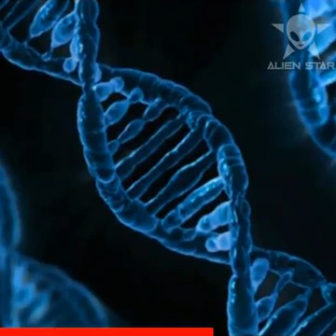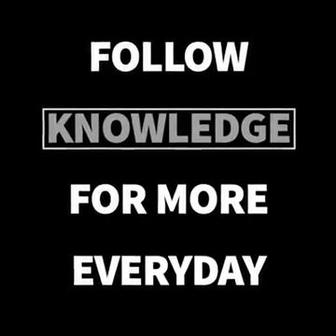Australian Aborigines carry the DNA of an unknown human species